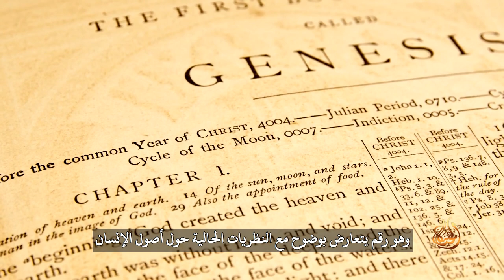حقائق (٩) حواء الميتوكوندرية، وتطابق مذهل مع حواء الحقيقية!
يسخر الكثير من الناس من فكرة أن جميع البشر ينحدرون من امرأة تُدعى حواء منذ آلاف السنين فقط، لكن علم الوراثة يؤيد في الواقع فكرة مشابهة تُعرف باسم حواء الميتوكوندرية.
فمن خلال دراسة الحمض النووي في أجزاء الخلايا المعروفة باسم الميتوكوندريا، يقترح العلماء أن جميع البشر ينحدرون من امرأة واحدة عاشت قبل مئتي ألف سنة. لكن هذا التاريخ يعتمد على افتراضات تطورية، أولها فكرة أن الشمبانزي والإنسان تقاسما سلفًا مشتركًا منذ ستة ملايين سنة.
إلا أن الأبحاث الفعلية أظهرت أن الحمض النووي الميتوكوندري يتحول بسرعة أكبر من هذا التخمين التطوري، وهذا يقلل بشكل كبير عمر حواء الميتوكوندرية. وقد ذكرت مجلة «ساينس» المرموقة أن هذا يعني بأن حواء الميتوكوندرية كانت تعيش منذ حوالي 6500 سنة، وهو رقم يتعارض بوضوح مع النظريات الحالية حول أصول الإنسان، لكنه متوافق مع تاريخ الكتاب المقدس.